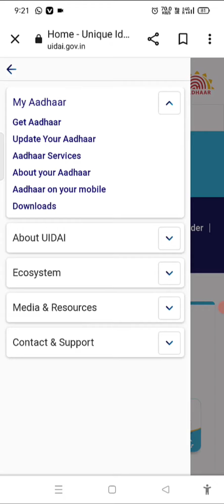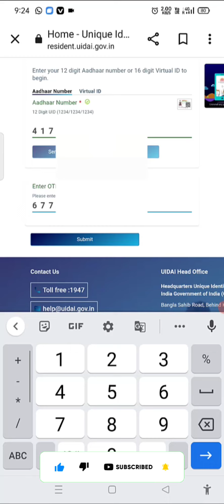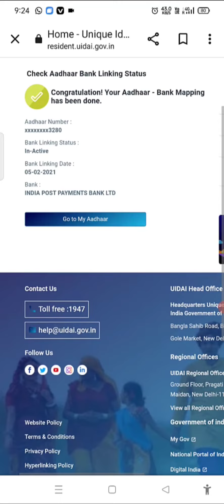How to check Aadhar card link to Bank Account. पता करें , आपके आधार कार्ड बैंक से लिंक है या नही।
How to check Aadhar card link to Bank Account. पता करें , आपके आधार कार्ड बैंक से लिंक है या नही। Aadhar bank link status check। Aadhar link to Bank । How to check bank Linking Status in Aadhar card

About Video

aadhar bank se link kaise kare
aadhar bank se link hai kaise pata kare
aadhar bank
aadhar bank account link
aadhar bank balance check
aadhar bank member insurance
aadhaar banking
aadhar bank link
aadhar bank link kaise karen
आधार कार्ड लिंक बैंक अकाउंट SBI
आधार लिंक बैंक अकाउंट ऑनलाइन
आधार लिंक ऑनलाइन
आधार लिंक मोबाइल नंबर
आधार मोबाइल लिंक स्टेटस
आधार कार्ड से बैंक अकाउंट कैसे चेक करें
घर बैठे आधार लिंक कैसे करें
Aadhar card link to Bank account Form PDF
Aadhar Card link to Bank account Form
Aadhar Card link bank account SBI
बैंक ऑफ़ इंडिया आधार लिंक
Aadhar Card link to bank account Status
How to link Aadhaar with bank account by SMS
NPCI AADHAR link bank accountaadhar card bank account kaise link kare
aadhar card bank account se kaise link kare
aadhar card ko account se kaise link kare
bank account mein aadhar card kaise link kare
aadhar card ko bank account se kaise link kare
account mein aadhar card kaise link kare
account se aadhar card kaise link kareAadhar Card link bank account SBI
Aadhar link to Bank account form
NPCI link Aadhaar Card
Aadhar card link bank account SBI ATM
SBI online Aadhaar link by SMS
Is it mandatory to link Aadhaar with bank account
Link AadharHow can I link my Aadhaar with bank account?
How can I link my Aadhaar card with Indian bank account by SMS?
Can I open my bank account online without mobile number linked with Aadhar card?
What documents are required to link Aadhar with bank account?Aadhar link bank st
Aadhar bank link status check। Aadhar_link_to_Bank .